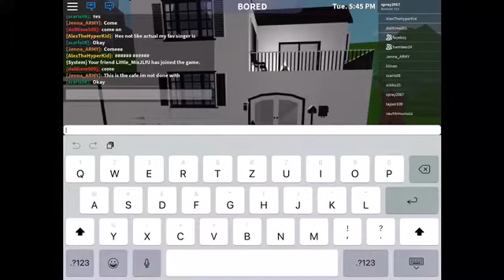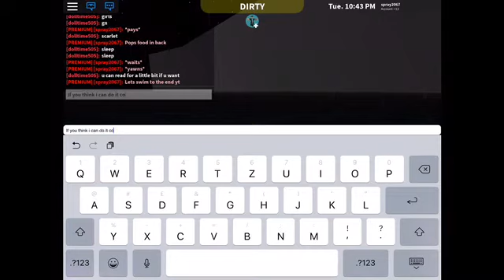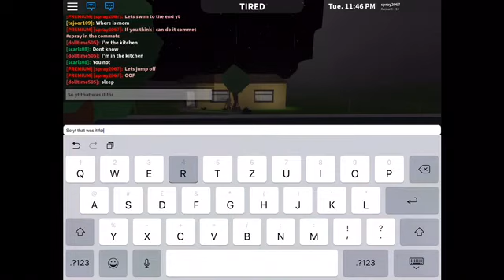Swimming to the end? Bloxburg (ROBLOX)